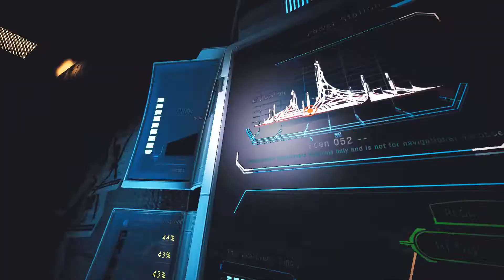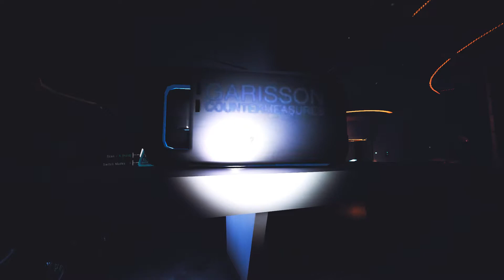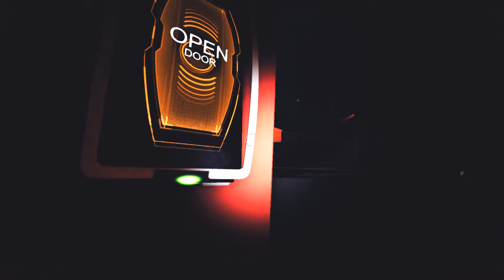Let's Play P.A.M.E.L.A. Part 6 - Early Access - Indie Sci fi Survival Game - PC Gameplay - 1080p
Welcome to Let's Play P.A.M.E.L.A. an indie sci-fi survival game that just came out on steam. The developer Nvyve Studios provided me with a key for this let's play so a big thanks to them.

P.A.M.E.L.A. is an intense open-world survival horror game set in Eden, a fallen Utopian city.

Play as a Sleeper, awoken from cryosleep in Eden, a fallen utopia wrought with death and danger. Utilize a wide range of hi-tech weapons, equipment, and build-able items that can be upgraded to suit your needs. Meet PAMELA, an omnipresent AI overseer who is left alone watching over the once-vibrant city, now reduced to a silent monolith gliding across the ocean.

Key Features
Interact with various factions, including the Afflicted citizens, security droids, robotic custodians, and more mysterious denizens hidden within Eden's depths. Each faction exhibits its own unique behaviors and alliances, and will react dynamically to the player’s behavior to become allies, or enemies.

Scavenge to Survive
Experience tense gameplay in a richly developed sci-fi universe. Each decision is meaningful, and each encounter could be your last. Wield and customize an array of modular equipment to defend yourself and explore the environment. Utilize an immersive UI and full body awareness, which removes all boundaries between the player and the horrors of Eden.

Enhance Yourself to Thrive
Manage the power reserves of the city, using energy only when necessary to avoid the dangers of being stranded in the dark. Upgrade your weaponry, and construct a safe haven to defend against the denizens of Eden. Enhancing your body with Bio-Augments will give you an advantage over your enemies, but at what cost?

Uncover the tragic events that lead to the downfall of a civilization, and fight for your life as the broken citizens of Eden defend their home against your intrusion. With a personality-driven AI system, no encounter will be the same as the Afflicted react in unpredictable ways, driven by their excruciating pain and disfiguring disease.

PSN: Vlodril